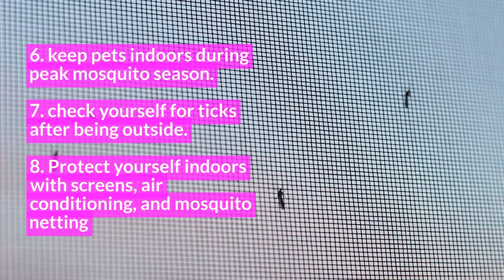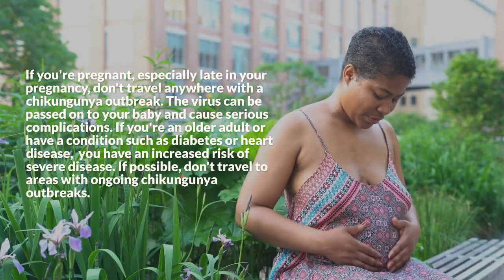Chikungunya virus: Symptoms, & Treatment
Chikungunya is a viral disease that has been spreading in tropical regions around the world. The symptoms usually last for several days, but can sometimes persist for weeks or months.
The symptoms usually last for 2–7 days. There is no specific treatment or vaccine available for chikungunya infection.

In some cases, people with chikungunya develop severe complications such as arthritis, neurological disorders, and eye inflammation. People who have had chikungunya should avoid contact with mosquitos for at least 6 months after recovery.

Chikungunya is caused by a virus transmitted by mosquitoes. Symptoms include fever, headache, joint pain, muscle pain, nausea, vomiting, rash, and fatigue. Most people recover from chikungunya without medical intervention. However, certain conditions increase the risk of developing serious complications. These include age greater than 50 years, pregnancy, diabetes, hypertension, cardiovascular disease, chronic kidney disease, liver disease, HIV/AIDS, and autoimmune disease.
What causes chikungunya virus?
Is chikungunya virus serious?
How long does chikungunya virus stay in the body?
Is chikungunya and dengue the same thing?
How can I recover from chikungunya fast?
How long does it take to recover from chikungunya?
What are the 3 symptoms of chikungunya?